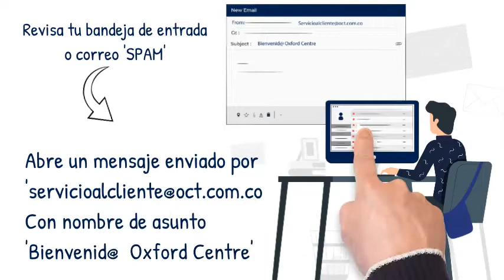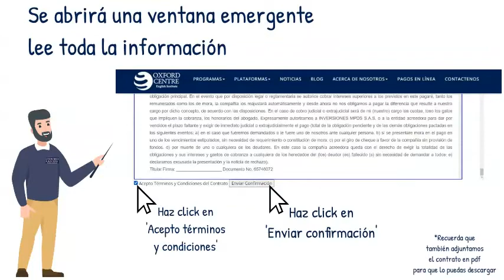Acepta términos y condiciones por medio virtual. Oxford Centre Instituto de inglés.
Si quieres hacer parte de la familia Oxford Centre, pero no sabes cómo aceptar los términos de contrato en línea aquí te enseñamos, hacerlo es muy fácil